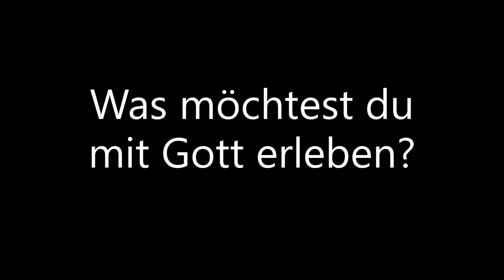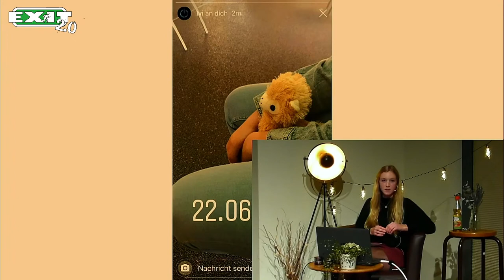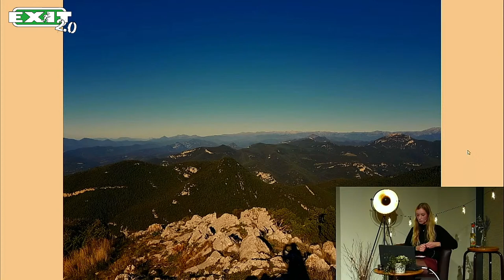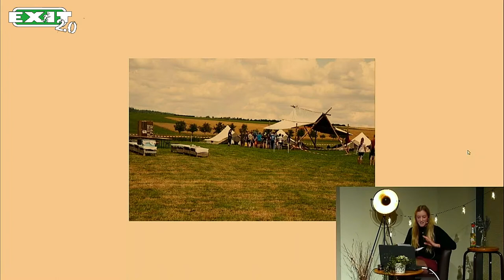ERlebt - EXIT 2020//21.11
Mit den JUMIS aus Wiedenest

Foto: Kristopher Roller